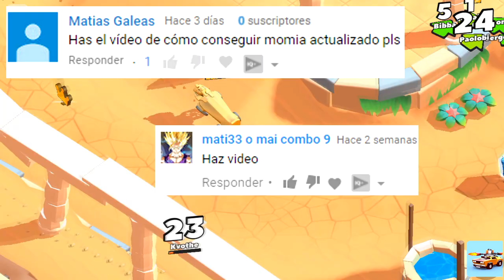NUEVA FORMA DE CONSEGUIR MOMIA!! COCHE OCULTO EN CRASH OF CARS!!!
VÍDEO DE COMO CONSEGUIR LA MOMIA DESPUÉS DE LA ULTIMA ACTUALIZACIÓN EN LA QUE CAMBIO LA FORMA DE CONSEGUIR ESTE COCHE OCULTO DEL DESIERTO :) Deja un like SUSCRIBETE  si no lo estas y no olvides poner 1080p para una mejor resolución.